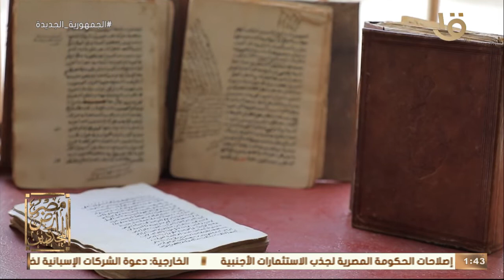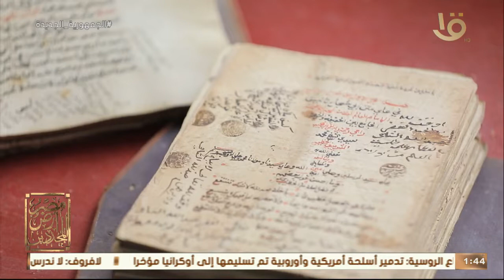"الشيخ حسن العطار".. أول شيخ للأزهر من أصول غير مصرية؟ تعرف عليه من د. علي جمعة.. حلقة 19-4-2022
مصر أرض المجددين | "الشيخ حسن العطار".. أول شيخ للأزهر من أصول غير مصرية؟ تعرف عليه من د. علي جمعة.. حلقة 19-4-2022